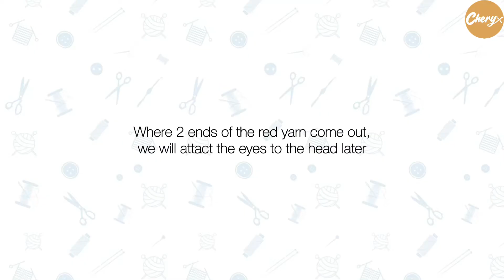How to use the different color yarn to mark place of eyes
Patterns by Cheryx
You can purchase my patterns on Ravelry/ lovecrafts. Here's the link:
▪️  Ravelry: